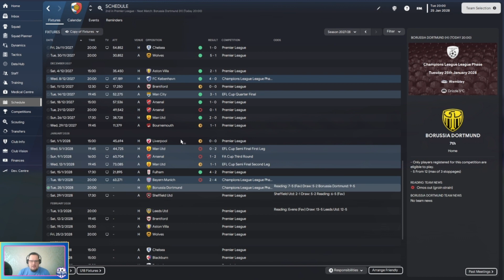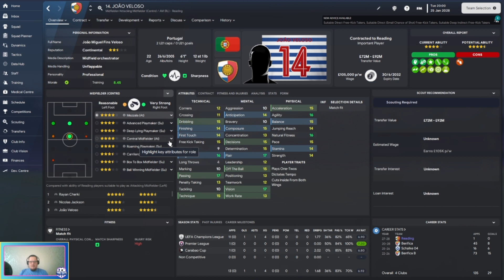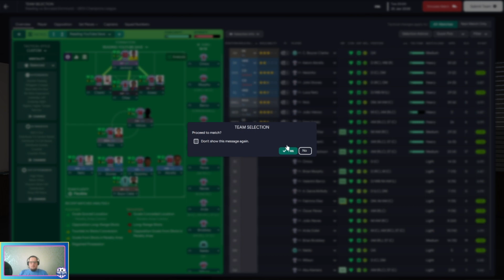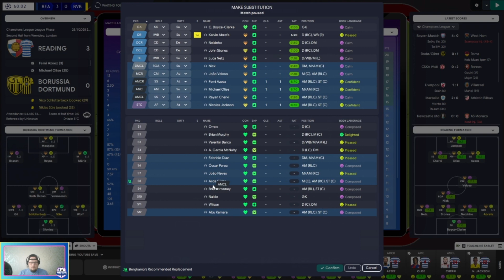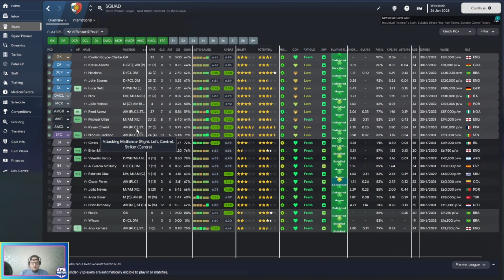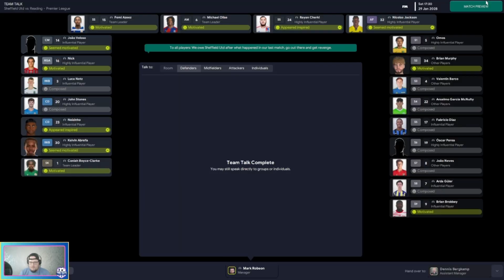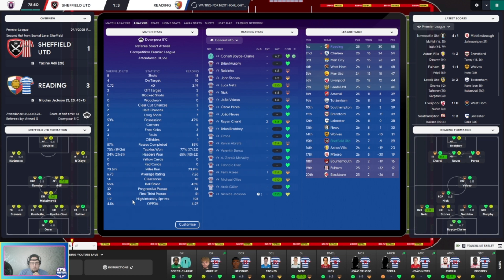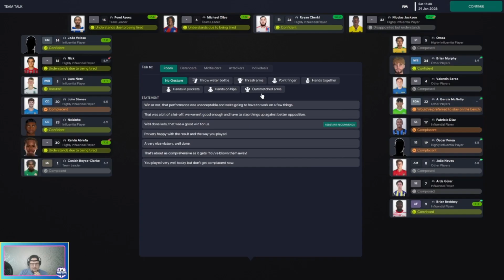Reading FC EP66 - Football Manager 23: I HAVE ENOUGH OF THIS S**T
On Tonight's Episode:
Reading FC Vs Borussia Dortmund (Champions League)
Reading FC Vs Sheffield United (Premier League)